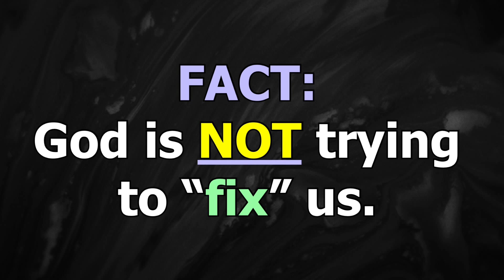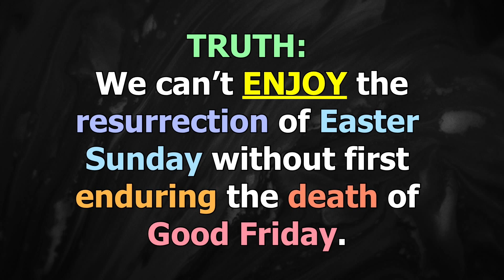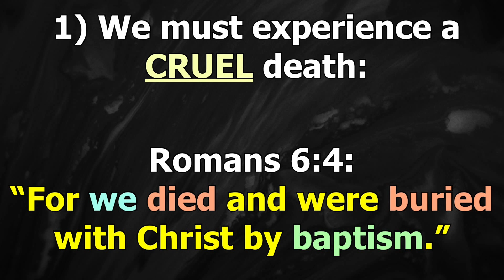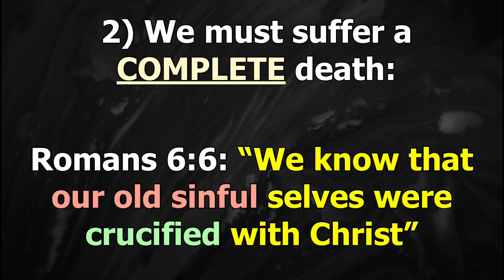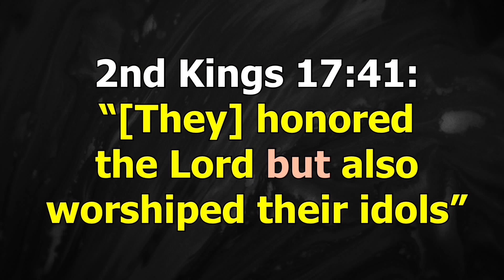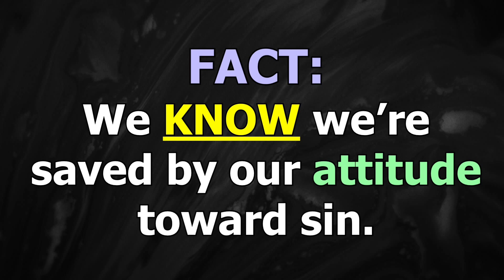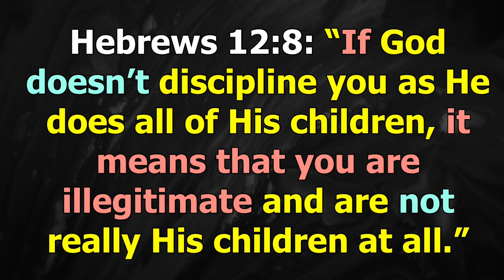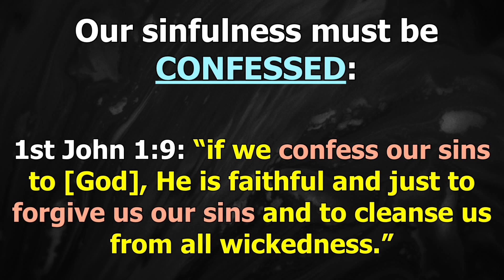SERMON - "From DEATH To Life" (Liberty Campus)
Pastor Randy shares from Romans 6 on why we have to DIE with Christ before we can experience His LIFE.